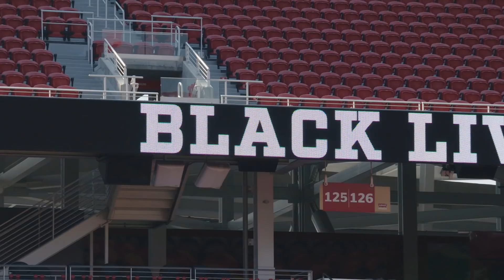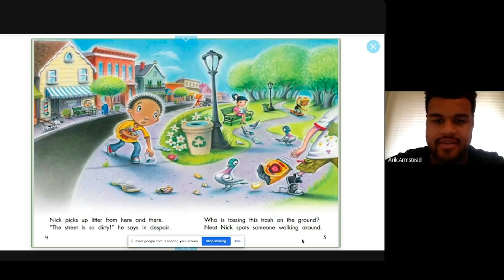Training Camp Rewind: Recapping 49ersCamp with Fred Warner and Jauan Jennings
On this episode of Training Camp Rewind presented by SAP, senior reporter Keiana Martin breaks down the major storylines following the team’s final week of practices, speaks with Fred Warner about what fans should expect from the 49ers defense in 2020 and reviews Jauan Jennings' first NFL training camp.